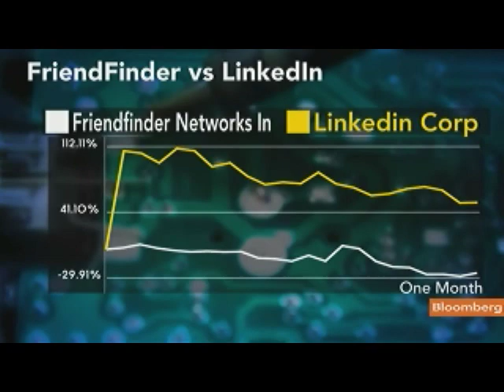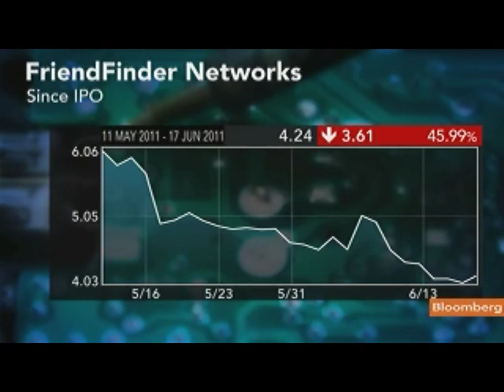FriendFinder's Bell Sees Penthouse Spinoff in Future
June 17 (Bloomberg) -- Marc Bell, chief executive officer at FriendFinder Networks Inc., talks about the company's operations and business strategy.
     FriendFinder is the publisher of Penthouse magazine and operator of websites including AdultFriendFinder.com and Cams.com. Bell speaks with Betty Liu on Bloomberg Television's "In the Loop." (Source: Bloomberg)